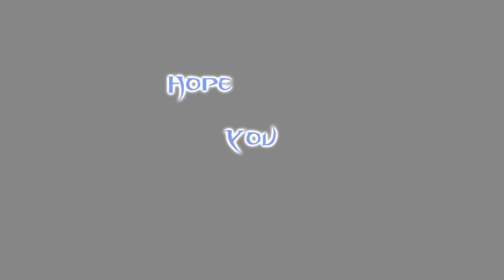Cerberus and Uruchi, and some fun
Songname: Brennan Heart - The City of Intensity